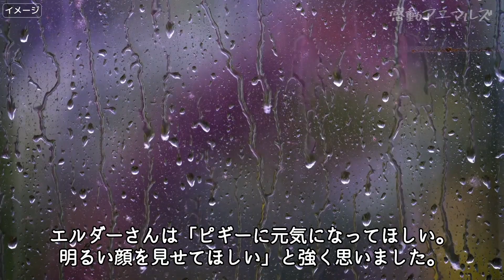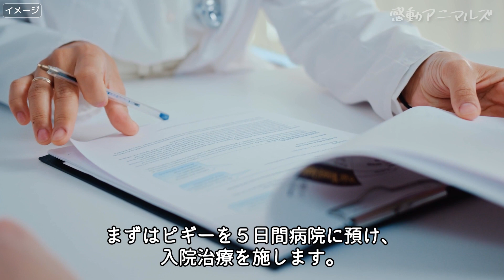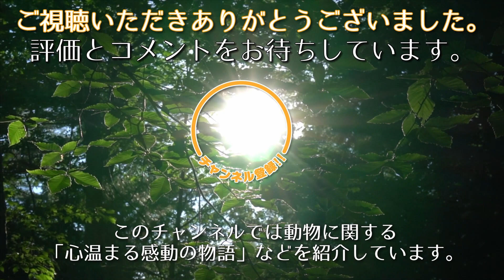ひどい皮膚病で悲しそうな顔の保護犬。心を痛めた女性がお世話をすると2ヶ月後には姿も表情も生まれ変わって幸せを掴み取る【感動 動物】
エルダーさんはアメリカで保護犬の預かりボランティアをしています。
2022年７月、彼女は新たに助けを必要としている１匹の犬と出会いました。
ノースカロライナ州の動物保護団体にいたオス犬の「ピギー」です。
ピギーはほかの犬たちが暮らす小屋の裏手に隠されていました。
団体スタッフの案内でピギーと対面したエルダーさんはその姿を一目見て言葉を詰まらせます。
ピギーはひどく悲しそうでした。
やって来たエルダーさんを見ても寝床でうずくまったまま動こうとしません。感情も気力も抜け落ちてしまったかのようです。
エルダーさんはすぐに、ピギーの体が病にむしばまれていることを知りました。
ピギーの体には本来生えているはずの体毛が全くありません。まるで小さな子ブタのようにピンクの地肌がさらされています。
ピギーはひどい皮膚病のせいで、ただただつらい日々を過ごしていたのです。
ピギーの現状を知ったエルダーさんはその場でピギーを引き取ることに決めました。
あまりにも痛々しい姿を放っておくことはできません。
エルダーさんは「ピギーに元気になってほしい。明るい顔を見せてほしい」と強く思いました。

🔽門から入って来た見知らぬ犬。事情を知った住人は、そのまま犬を家族に迎えました【動物 感動】

🔽体を震わせて怯える犬。安楽死処置の２日前に助け出され運命が大きく変わる【感動 動物】

🔽炎天下に倒れていた子猫。目が見えなくても懸命に生き、助けてくれた男性と永遠の家族になる【動物 感動】

🔽警察犬と警官の絆。任務中に負傷した警察犬にずっと寄り添う警官の固い絆に胸を打たれる【感動 動物】

みかん